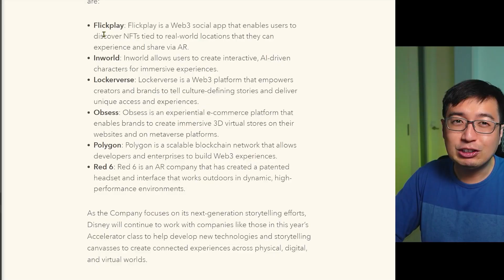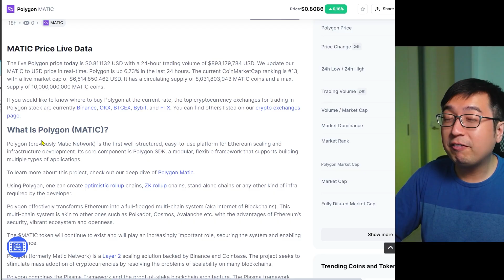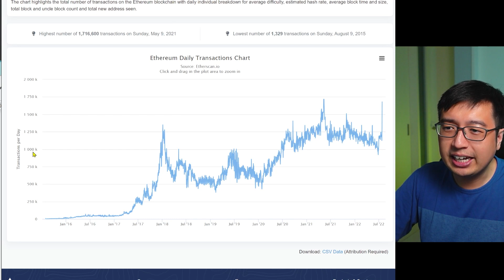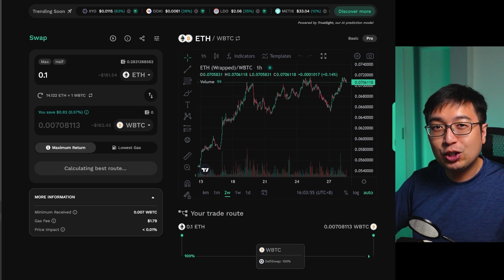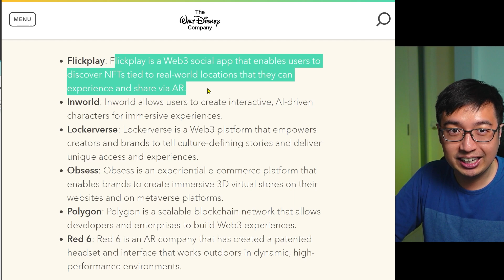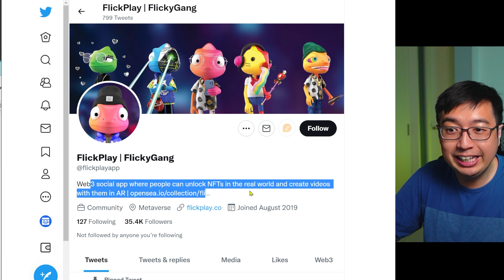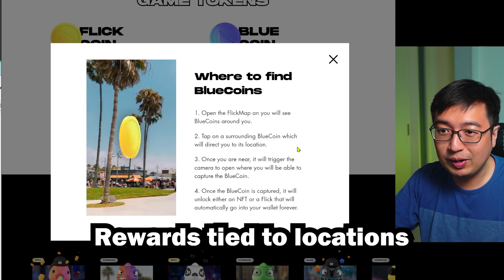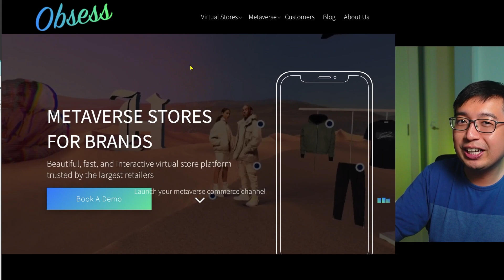Disney has begun building the Disney Metaverse!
Disney officially announced that they will be working with blockchain companies as part of their 2022 Disney Accelerator Program.

Now if you’re wondering…
-What is the Disney Accelerator program?
-Which crypto projects Disney is working with?
-And how you can get involved?

Timestamps:
00:00 Disney blockchain projects
00:44 What is the Disney Accelerator?
01:29 What is Polygon?
03:52 Which companies are in the 2022 Disney Accelerator?
05:18 What is Flickplay?
06:43 What is Inworld?
07:14 What is Lockerverse?
07:35 What is Obsess?
08:29 What is Red 6?

Nothing in this video is financial advice. Please do enough research to form your own opinion.

[Scam Warning] All comments/replies that lead you to Whatsapp, Telegram, Instagram is going to be a scam. Please be careful and never trust anyone with your personal information, including me (because it might be a scammer).